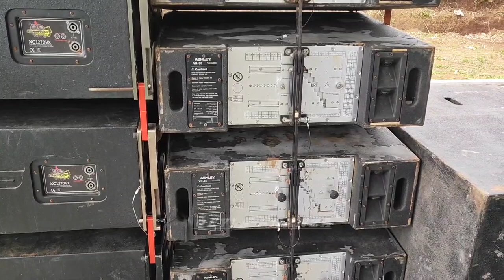BREWOG AUDIO 16 SUB + LINE ARRAY KERAMAT view super keren di cafe omah ndeso wagir malang